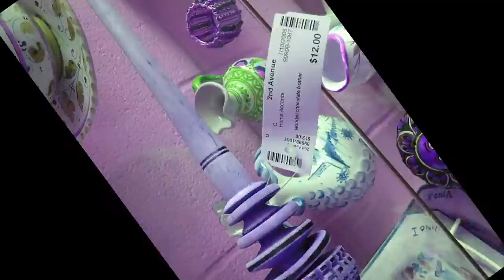Happy Frother Birthday Romona Hershberger!